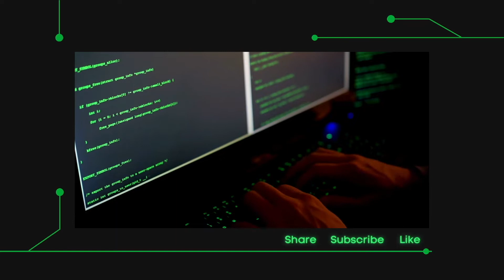Ep#9 | Gestión del tiempo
¿Eres una persona activa o proactiva?
Muchas personas no saben administrar su tiempo, te invito a hackear la vida, no solo a los sistemas.